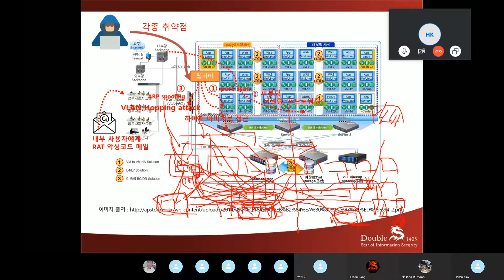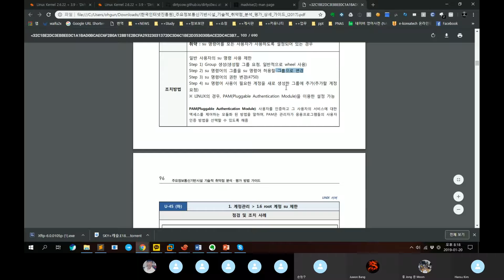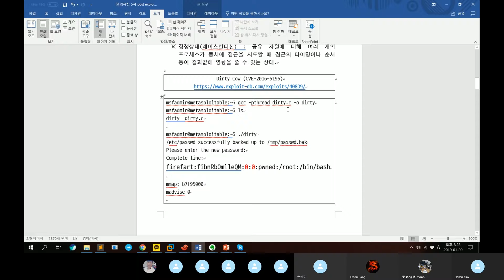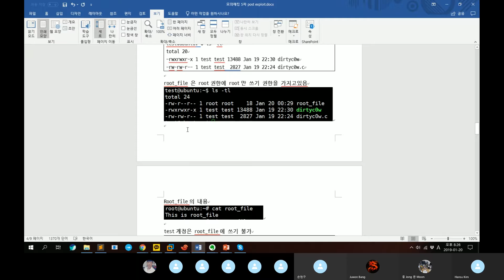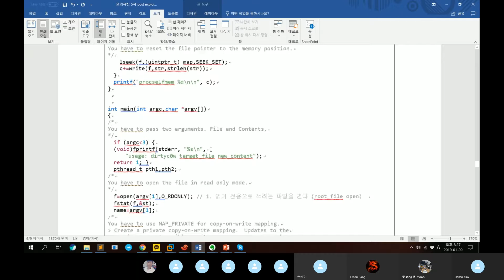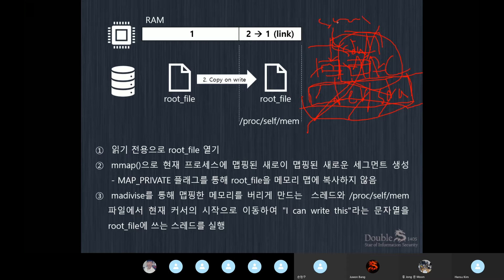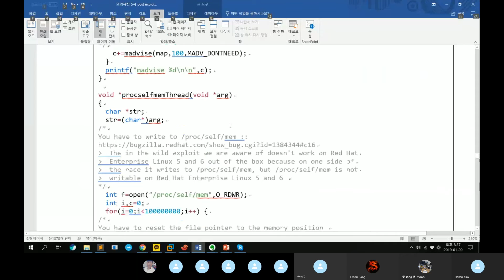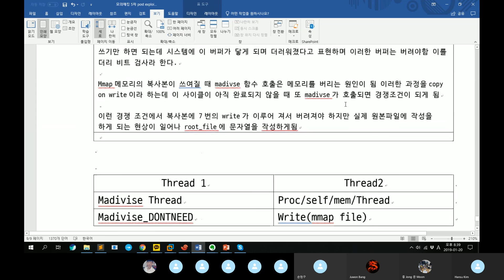모의해킹 5차 - 모의 공격 (Post Exploit)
강사:오세준